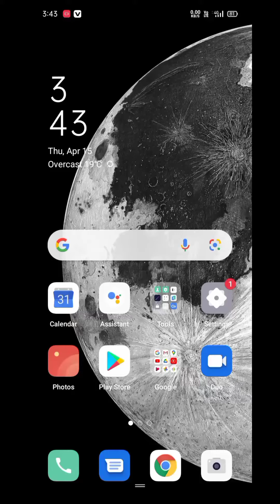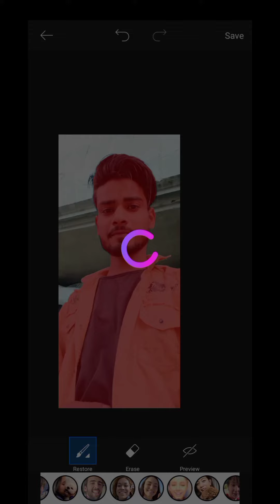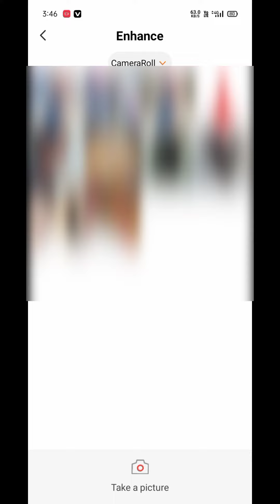PicsArt photo editing tsh photo editing how to PicsArt photo editing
Thenk you